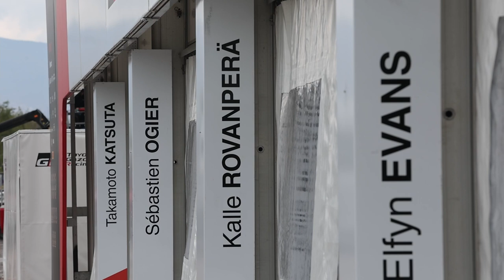Pripreme i postavljanje servisnog parka na Velesajmu uoči WRC-a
Pripreme i postavljanje servisnog parka na istočnom parkiralistu Zagrebačkog velesajma uoči WRC Croatia Rallyja 2023.